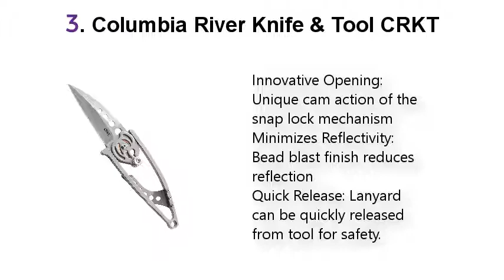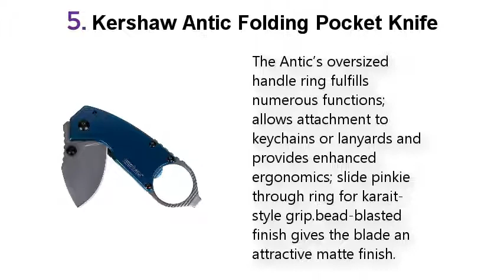Top 5 Best Small EDC knives 2021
Best Small EDC knives List:

1. Gerber Key Note, Compact Fine Edge

2. Gerber Kettlebell Compact Folding Knife

3. Columbia River Knife & Tool CRKT

4. CRKT Pilar EDC Folding Pocket Knife

5. Kershaw Antic Folding Pocket Knife